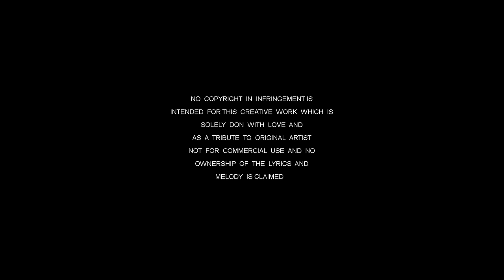Ra Ahasin Cover Song Coverd by Udara De Silva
Coverd by Udara De Silva
Original artist - Kasun Kalhara
Lyrics - Sanjaya Epa Senavirathne
Original Composed - Kasun Kalhara
Music Rearangement - Mahee Pasquwel, Miran Tharindu
Video Director & DOP - Darshana Nuwan
Editor & Colourist - Subash
Camera Assistent - Buddhika Rajapaksha